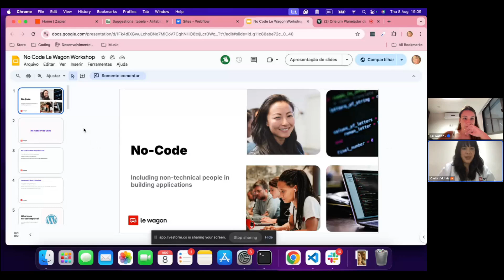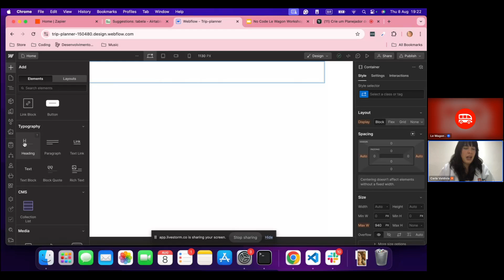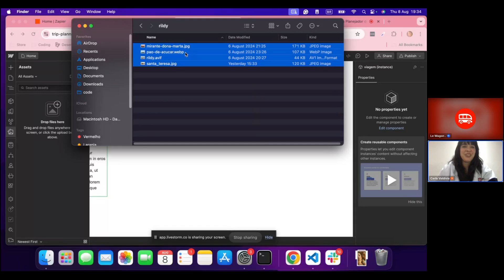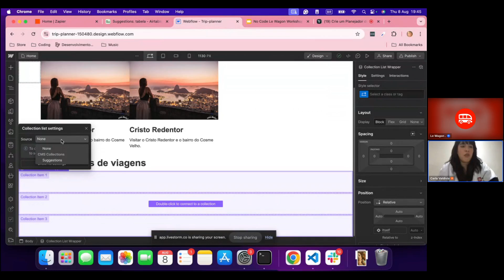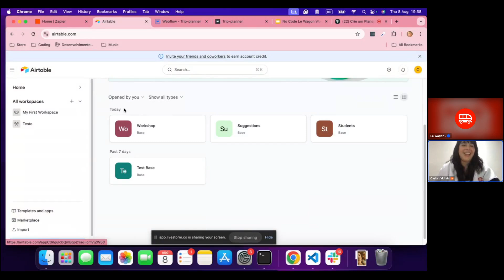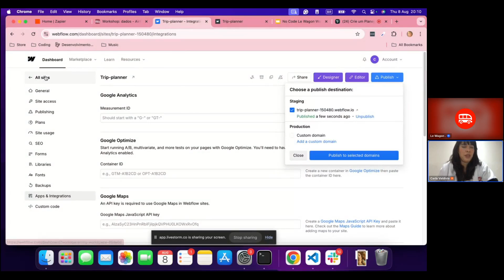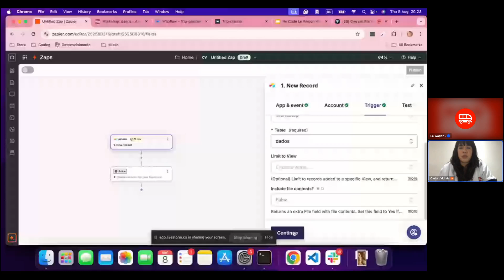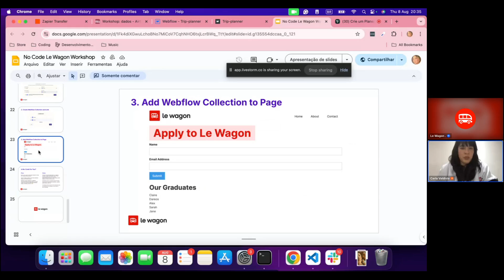Crie um Planejador de Viagens Sem Código (Workshop) | Le Wagon Brasil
Porque às vezes, para ser um bom programador, nem precisa programar.

Sobre o Le Wagon: O Le Wagon é o bootcamp de programação classificado como #1 no mundo, com 45 campi e uma impressionante comunidade de mais de 20.000 ex-alunos.

Nós oferecemos uma ampla variedade de cursos, incluindo Desenvolvimento Web, Ciência de Dados e Inteligência Artificial, Análise de Dados e No-code, atendendo tanto a iniciantes quanto a profissionais experientes.

📱 SOCIAIS 📱